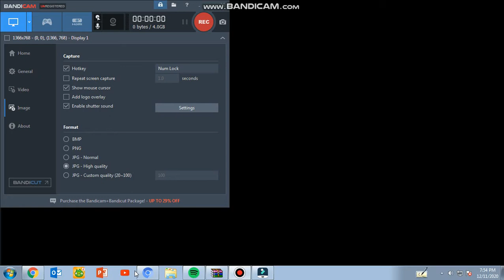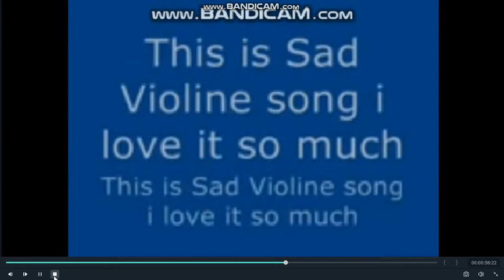(YTP) Aumsum forgot to have his tomato